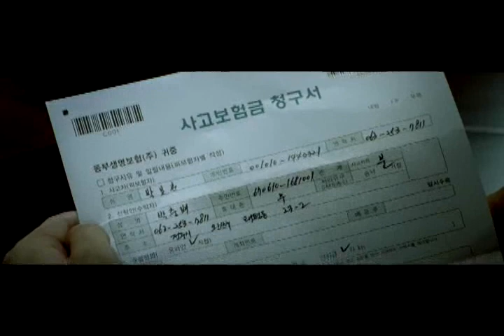Black House (2007) - 검은 집 - Trailer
Release date in South Korea : 2007/06/21